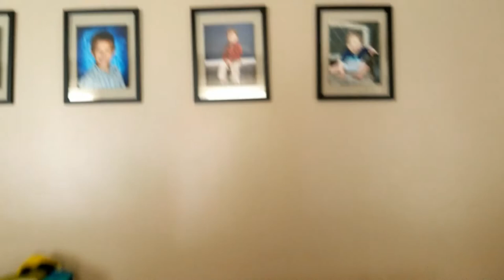1,279 - Fortnite Emote Dancing (with Ethan)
I catch Ethan trying some emote moves from Fortnite in the living room. ...